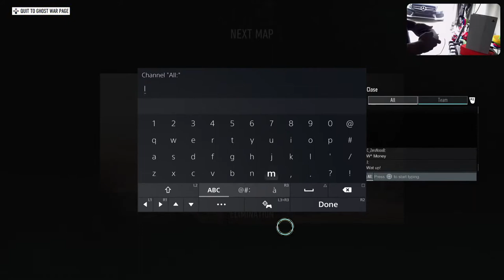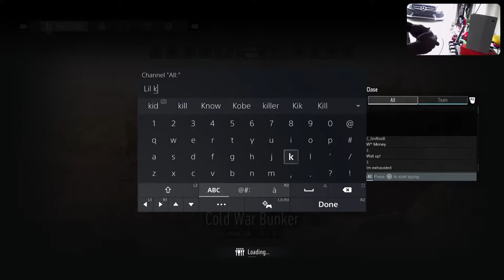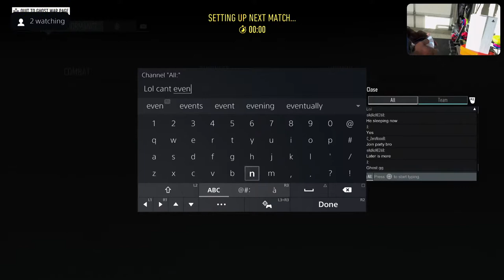I_Gotmoney Top 5 Breakpoint Player - Controller & System Stream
How Many Breakpoint players You Know willingly Stream controller and system?